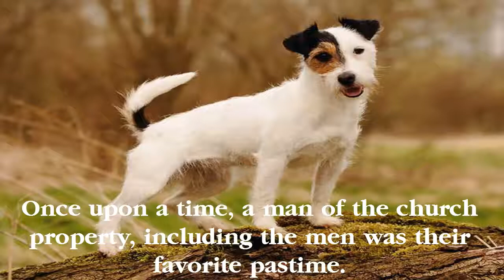The Jack Russell terrier dogs are generally perceived as alert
Description:

Named after Parson Jack Russell of 1850-70s, Jack Russell terrier dogs have their heritage from the AKC-registered Wire-haired Fox Terrier. They are famous for their boldness to go after fox into its earthen den as well as their gentleness to let live the quarry. They are so flexible in their performance of fox hunt that they can handle underground dens efficiently with their white color that enables their fast moving bodies to be easily seen while in action.

With regard to their coat colors, they can be easily distinguished with their smooth, wiry, or "broken" coat that are mainly white with black, tan, and/or brown markings. Being work dogs themselves, Jack Russell terrier dogs show a size that ranges from 10-15 inches at the withers - or 12-14 inches in the AKC standard - as recorded in the book of standard by the Jack Russell Terrier Club of America.